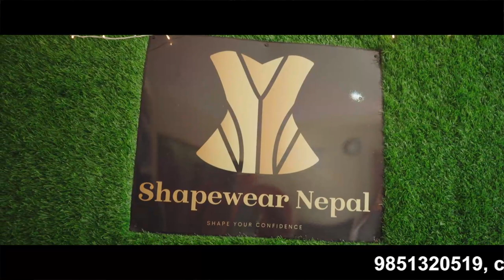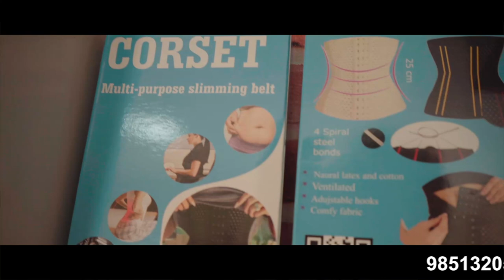Shape Wear Nepal Advertisement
camera/edit: Sunil Pokharel